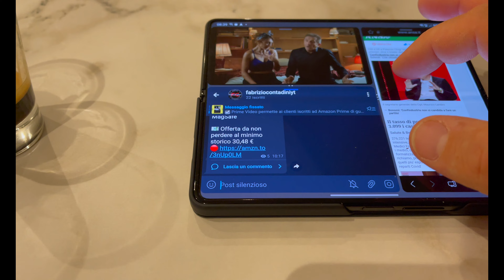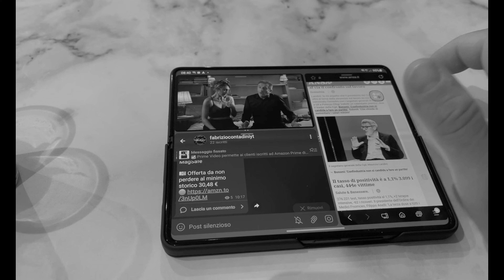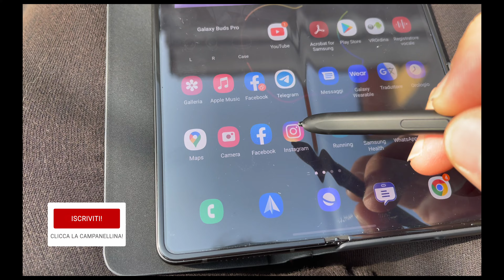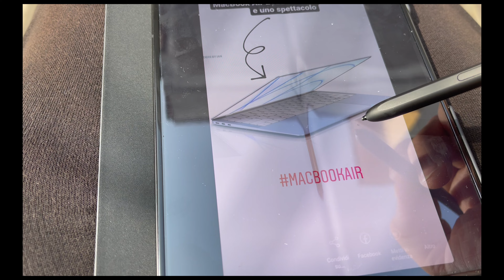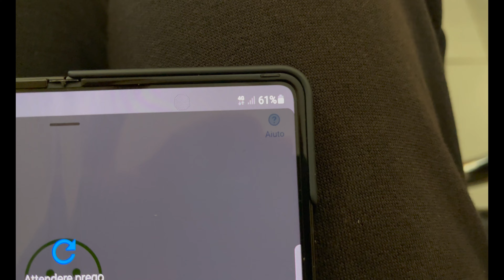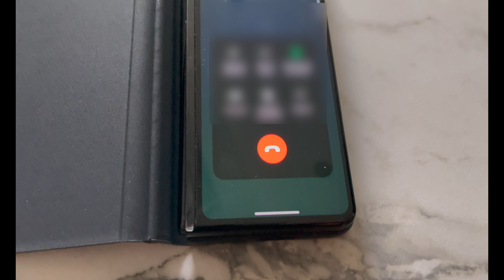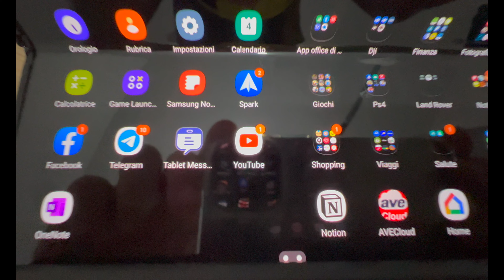Giornata stress Samsung galaxy z fold 3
Come sempre accade quando mi capita uno smartphone sotto mano faccio la giornata stress ed oggi ragazzi tocca a lui il Samsung Galaxy Z Fold 3 il pieghevole più grande di casa Samsung arrivato oramai alla sua terza edizione. Guardate il video e vediamo se ci porta fino a sera.
Buona visione!

Link acquisto:
✔️ Galaxy Z Fold 3
✔️ Custodia Z Fold 3

La mia attrezzatura per VIDEOMAKING | FOTOGRAFIA | VLOG:
✔️ Camera principale
✔️ Camera secondaria
✔️ Microfono RØDE Wireless
✔️ Microfono Lavalier
✔️ Microfono per Smartphone, Tablet o Pc
✔️ Microfono per i Vlog
✔️ Treppiede principale
✔️ Treppiede secondario
✔️ Monopiede slider
✔️ Luci studio
✔️ Luci portatili da utilizzare ovunque
✔️ Obiettivo principale tuttofare
✔️ Obbiettivo secondario street
✔️ Testa fluida
✔️ Monitor da studio e sul campo

La mia attrezzatura per montare video in Studio e per editing sul campo:
✔️ Secondo smartphone
✔️ AirPods Pro
✔️ iPad Pro
✔️ Magic Keyboard x iPad
✔️ Apple Pencil
✔️ MacBook Pro
✔️ iMac 27'
✔️ Monitor esterno
✔️ HDD x backup